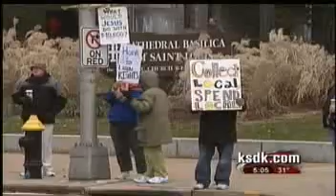Cathedral Rally Against Archbishop Carlson on Newschannel 5 KSDK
New coverage of the last Sunday Rally against Archbishop Carlson sending $10,000 to Maine.

Tim Townsend of the St. Louis Post-Dispatch on November 11th broke the story how the St. Louis diocese funded an anti-gay marriage ballot measure in Maine. (See article - "Carlson tapped archdiocesan fund to fight gay marriage in Maine."

The local Catholic money was used to pay for a ballot measure called, "Question 1," that asked Maine voters if they should take away the right of lesbians and gays to legally marry in their State. Unlike Proposition 8 in California, the right of marriage was already granted to same-sex couples by the Maine legislature and signed into law by Maine's (who is Catholic) Governor John Baldacci. This was a measure to take-away rights already granted.

Make no doubt, Saint Louis Archbishop Carlson, along with dozens of Catholic Bishops across the United States donated over $180,000 to the Maine campaign that erased Maine's new Marriage Equality law; furthermore, they donated the money during a time when the Catholic Church is cutting, slashing and closing down parishes.

It's time for St. Louis Catholics and non-Catholics; gay and straight community; to come together and peacefully tell the Archdiocese of Saint Louis, that there are better uses for the local $10,000 Catholic dollars.

Last November over 1400 St. Louisans stood on the steps of the Historic St. Louis Old Court House to show solidarity to all those affected in California after the passing of Proposition 8.

On Sunday December 20, 2009 from 11:30am to 1:30pm; in front of the St. Louis Cathedral Basilica steps, we are asking St. Louis again to stand for equality. We gather again in solidarity for those not only discriminated against in Maine - but we stand for religious tolerance and diversity in our community.

There is no better time than Advent and Hanukah to rally for Equality. Our organizations cannot think of any better time to "come-out" and "come-forward" for equality as a community.